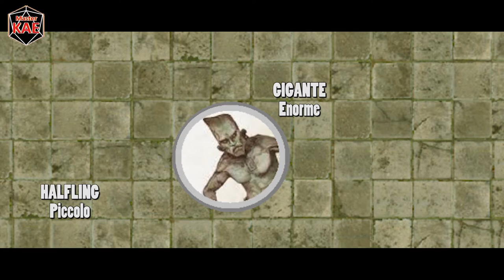D20System - 16 Griglia Tattica & Movimento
Finalmente riprendiamo la serie regolare del canale. Questa volta parliamo di movimento su mappa tattica in un video pieno di animazioni che a voi piacciono tanto e a me accecano a farle ...

contatti